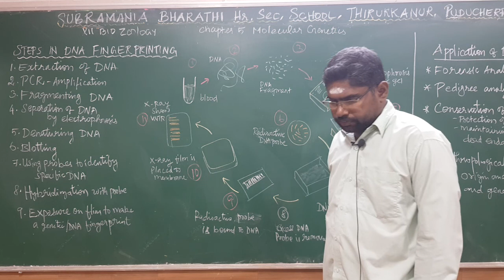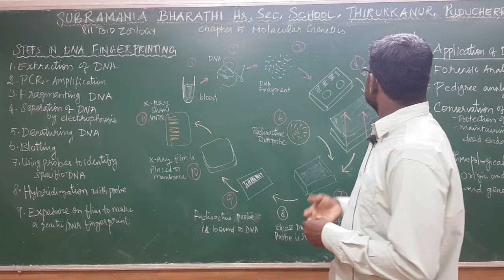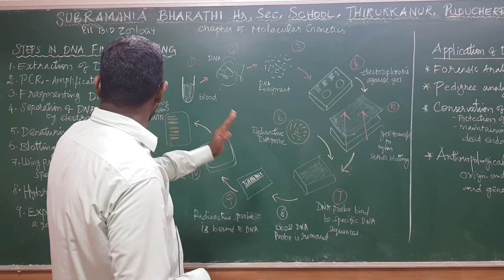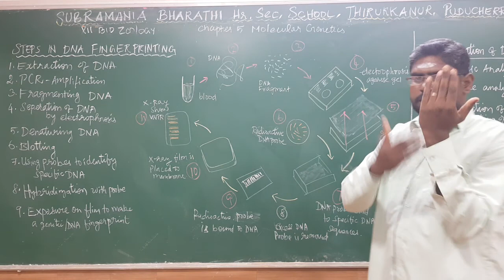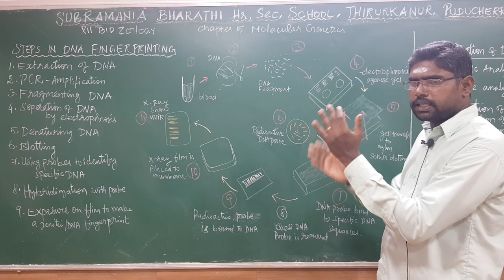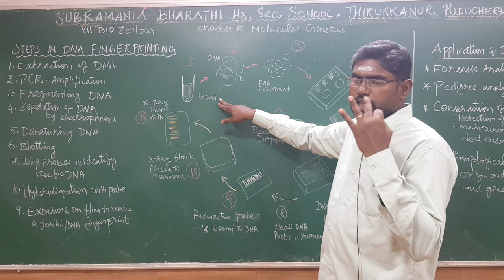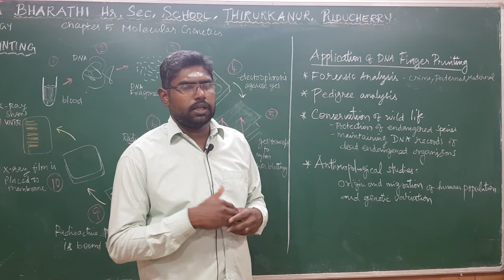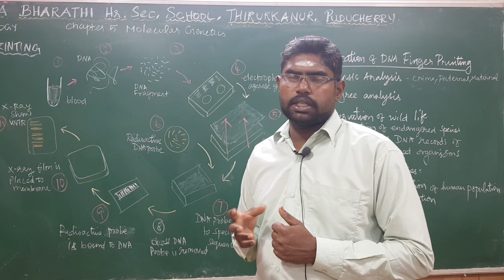XII STD BIO ZOO CHAPTER 5 MOLECULAR GENETICS - STEPS IN DNA FINGER PRINTING